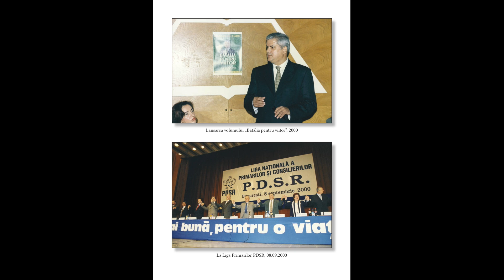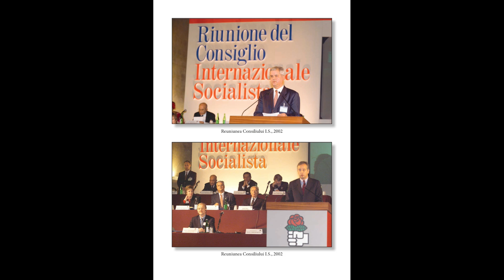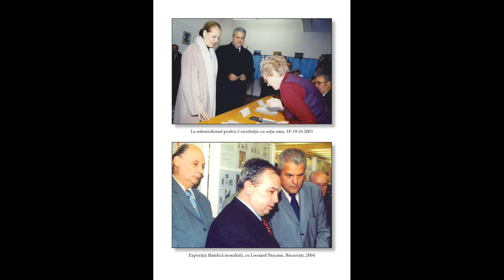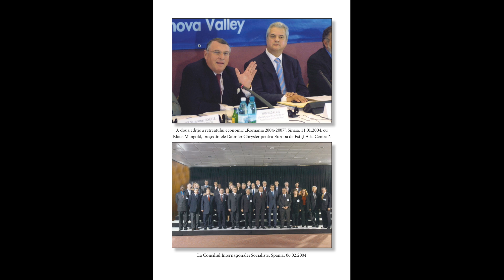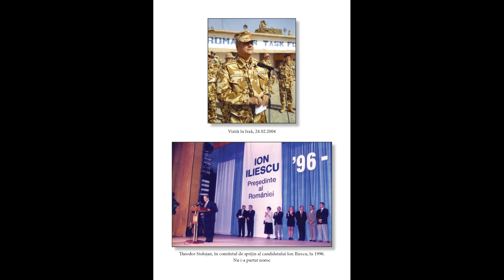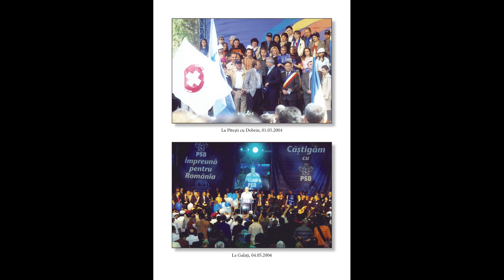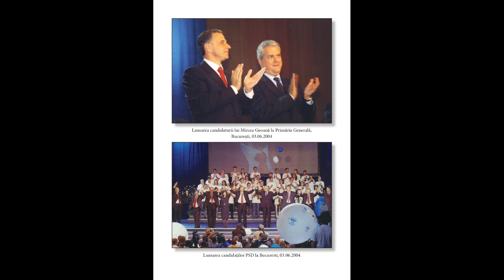Lansare de carte ,,După douăzeci de ani. Cele două Românii"